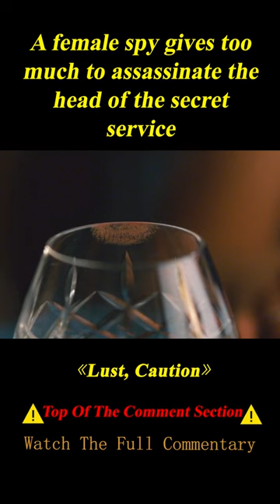"Lust, Caution" shorts 2/3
Movie name:Lust, Caution

Summary：During World War II era, a young woman, Wang Jiazhi, gets swept up in a dangerous game of emotional intrigue with a powerful political figure, Mr. Yee.

Director
Ang Lee
Writers
Eileen Chang,James Schamus,Hui-Ling Wang
Stars
Tony Leung Chiu-wai,Tang Wei,Joan Chen